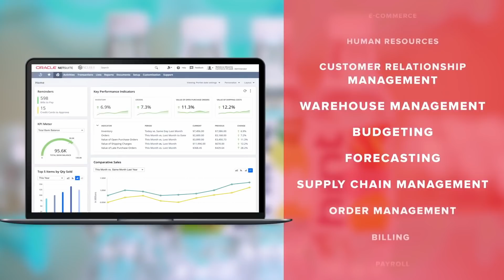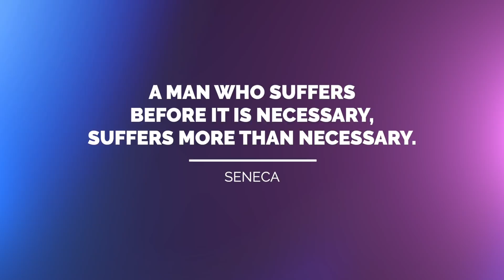Better Your Mindset in 2021 ✨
SPONSORED: Check out Oracle NetSuite and get a free NetSuite product tour with my CLICK SHOW MORE to skim this video...

Dealing with some uncertainty in your life? Try these tips so you can stay ahead of the game.

→ My wallpaper
→ 'The Daily Stoic' by Ryan Holiday

Resources